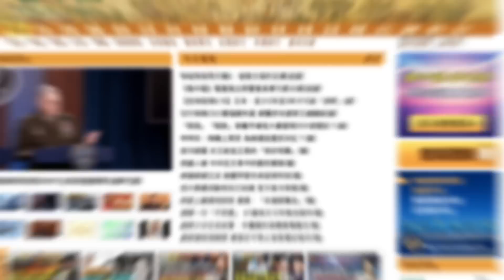【謝田時間】1. 地方政府破產相當於中共政權破產，中共要維持假象；2. 中國個人企業政府債務加起來，是GDP的350%，世界最高；3. 20大後經濟問題會突發性全面爆發；